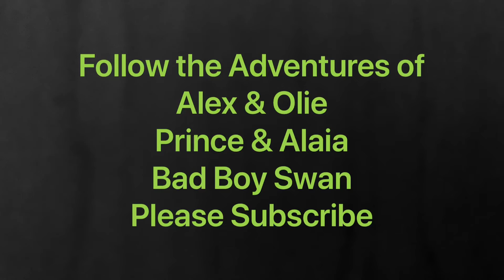Alex ( Red Fronted Macaw ) flying and showing off....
Alex is a 10 year old Girl Red Fronted Macaw, they are the rarest Macaws and have amazing control over flying, they can hover in one place up and down, fly backwards and adjust speeds instantly.

Cute cuddly  Little Lion named Prince ( Leonberger  Puppy ) playing Hide & Seek with Wolfdog named Alaia (Wolf and Alaskan Malamute mix ) .

Prince is 4 years old Leonberger Puppy and Alaia is 3 years old Alaskan Malamute Wolfiedog puppy more like a foxie doggie dog.

Bad Boy is a 10 year old male Trumpeter Swan, He is very territorial and will chase cars, people or dogs 10 times his size away from his pond.

Flute is a 12 year old female Australian black swan

totally happy, relaxing and calming video ASMR